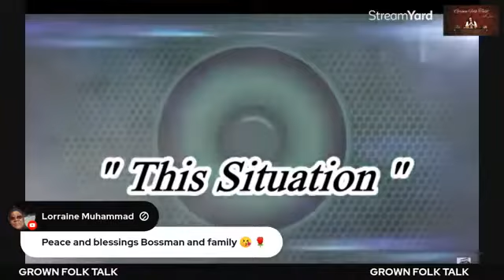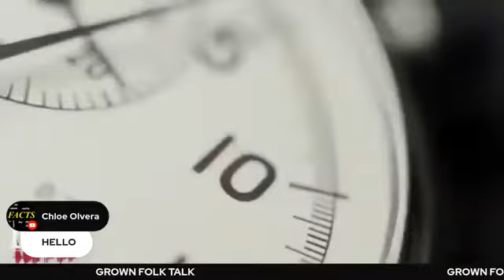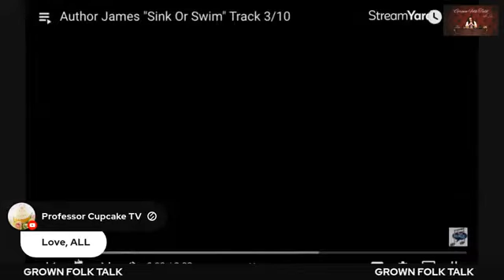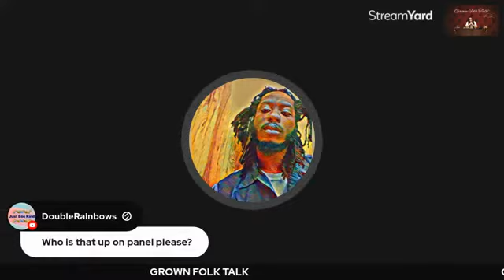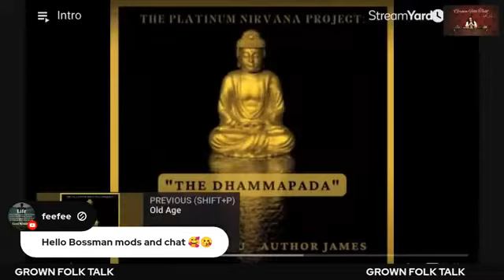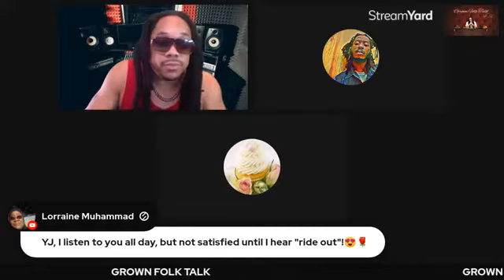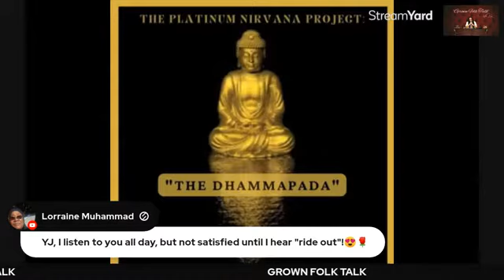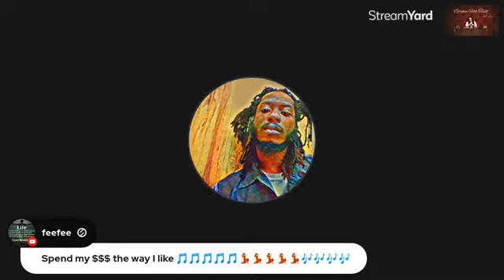ANNA Nikki Nu & Author James Speak on Platinum Nirvana: The Dhammapada on the Bossman Blake Channel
Our Interview begins at 12:34

On Friday June 10, 2022, ANNA Nikki Nu (Professor Cupcake) & Author James discussed their new album, "The Platinum Nirvana Project: The Dhammapada on the Bossman Blake channel (link below).  Author James & Bossman Blake are both members of Black Sector Mafia (channel link below)

The Platinum Nirvana Project: The Dhammapada can be found on Bandcamp, Spotify & Other Streaming Platforms: